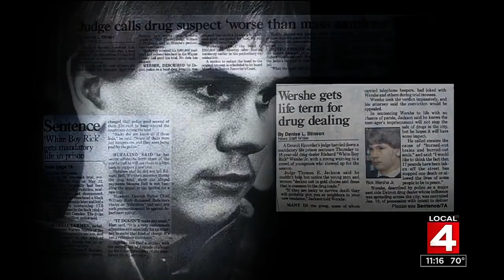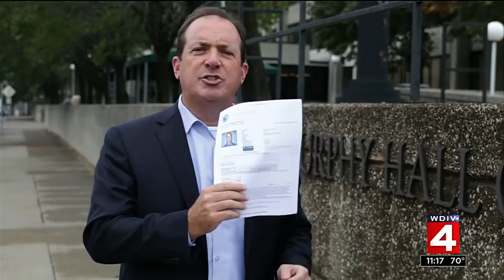Judge Dana Hathaway talks about 'White Boy' Rick case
"White Boy" Rick Wershe is finally in Florida to serve the rest of his time behind bars, and as that chapter of his life begins, Local 4 is hearing from the judge who examined every file in the case and thought something just didn't add up.